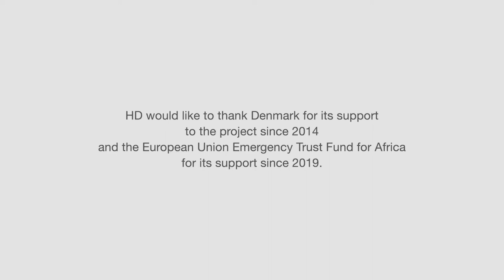Being an agro-pastoral mediator in Mauritania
In the Sahel, the number of conflicts opposing nomadic communities on access to natural resources has been steadily increasing along transhumance routes. Easily exploited, these local conflicts are feeding into larger inter-community conflicts which are in turn affecting regional security. In response to the growing risk of agro-pastoral conflicts becoming militarized, HD has been supporting networks of community mediators since 2015 in order to resolve conflicts around access to natural resources across Burkina Faso, Mali, Mauritania, Niger and Chad. Let’s meet Tahya Oudaa, agropastoral mediator in Enbeiket Lahwach, Mauritania.